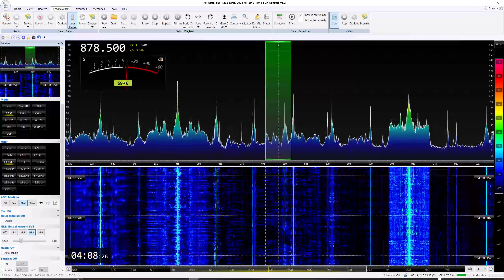MW TA DX - WCBS 880 New York ID - 0408 - 29th Jan 2023